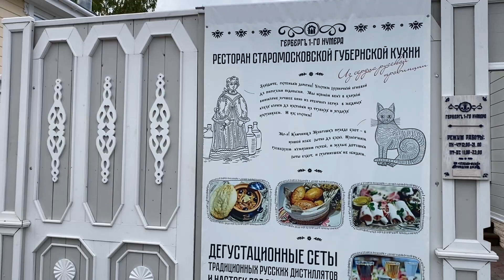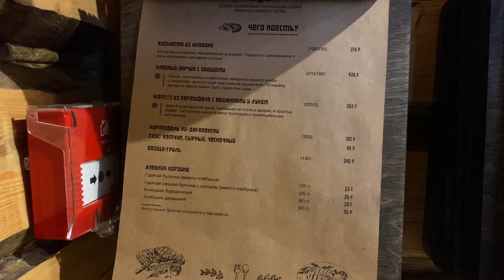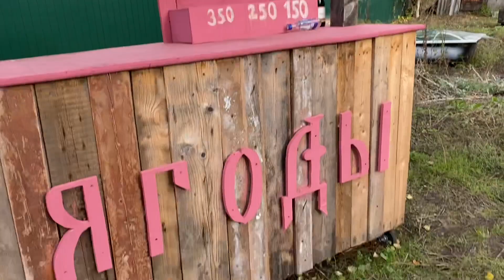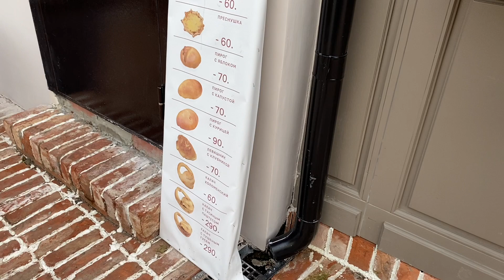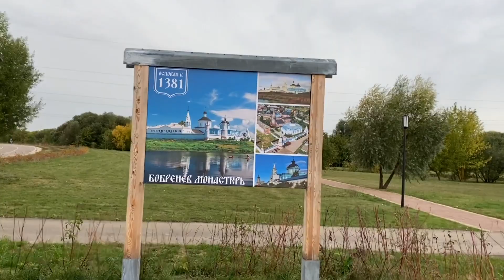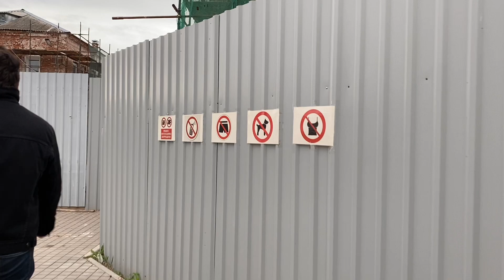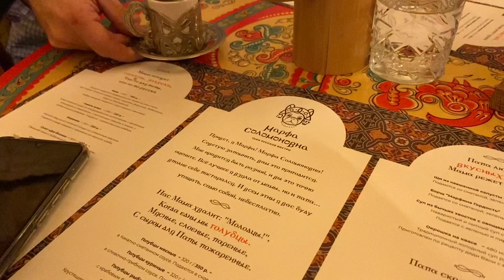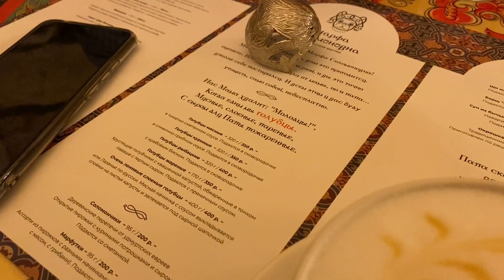КАК ПЕРЕЖИТЬ ТЯЖЕЛЫЕ ВРЕМЕНА❓ КОЛОМНА, Старое БобрЕнево, Мужской монастырь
00:00 По магазинам, покупаю продукты на борщ.27 сентября
01:17 Жизнь на съемной квартире
03:15 Что можно снять в Подмосковье за большие деньги
04:15 Сокальская Екатерина
04:45 Как пережить тяжелые времена
05:50 Сказать жизни ДА. Франклин
11:30 ЛУХОВИЦЫ
15:35 КОЛОМНА
17:30 Площадь двух революций. Старая Коломна
19:59 Кремль
21:55 Дом Куприна
32:20 Знаменитая Калачная. Знаменитый коломенский калач
33:00 Оригинально. Можно взять на заметку
36:09 Свекольное поле
37:00 Старое Бобренево
38:30 Мужской монастырь
43:19 Как выглядит Московская деревня
45:20 ГУСИ
46:39 Марфа Соломоновна
47:42 Фудкорт Коломна
48:19 Особенности Москвы

🛑 ЮТУБ.